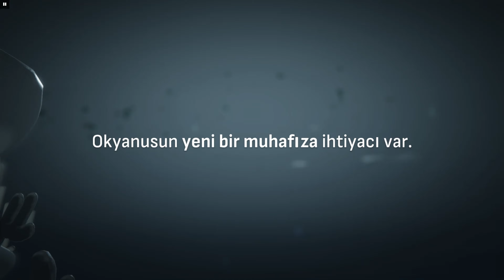Crab God #1 Eğitim |Crab God Oynanış (Gameplay) |Crab God Walkthrough